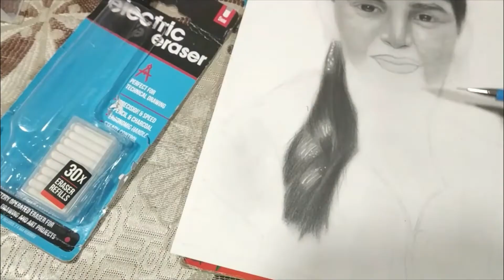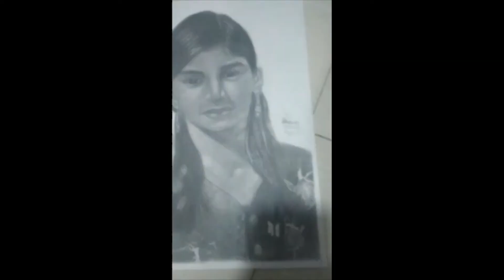My Commission Art Work/Pencil Shading/Amazing Art With Shaun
Hey Guys,
This is my commission artwork. Sorry guys I couldn't upload the real photo of her childhood it will be uploaded in shorts and instagram post.
Thankyou.